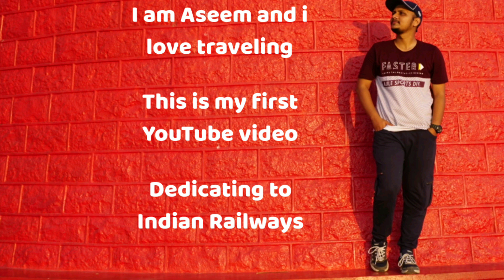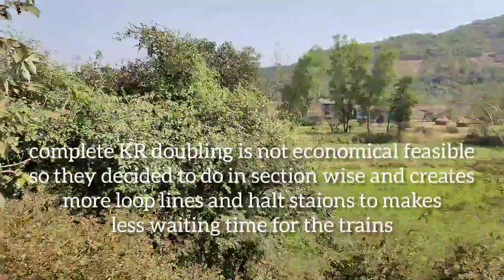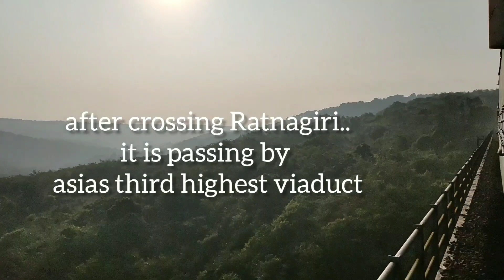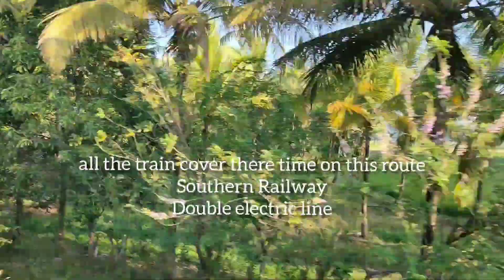Mumbai to Kerala || Konkan Railway Doubling and Electrification || Indian Railway Journey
Panvel to Thrissur, Mangala Lakshadweep Express, Sleeper Class, Indian Railways, konkan Railway

This is my first YouTube Video. Video recording and editing both done by me.

I love traveling and this video is all about my rail journey experience and there ongoing project work.

in the video i shown Konkan railway journey to Kerala where Konkan railway electrification and doubling project i capture. i travel from panvel to Thrissur.

Konkan railway journey is more beautiful during monsoon. konkan railway doubling is the major Indian railway project. my train journey cover Maharashtra, goa and kerala. day it covers Maharashtra. in night it passes through goa and Karnataka. next day morning it reaches kerala.

i cover major station here like panvel, Chiplun, Ratnagiri, kankavli, thivim, madgaon, shornur and Thrissur.

I would love to here from you in the comment section.

konkan Railway , Mumbai to Kerala Train, Konkan Railway Electrification